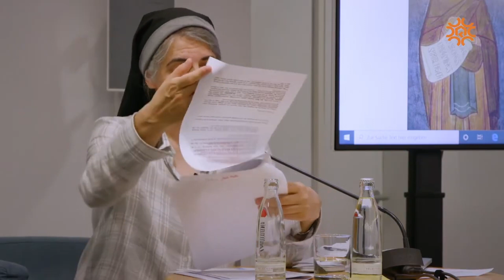Teresa Forcades OSB: Der Körper Gottes nach Gertrud von Helfta und Teresa von Avila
Eine "Theologische Perle" im Rahmen der Vorstellung der "Monastischen Schule Sinclectica" zum Thema "Theologische Reflexionen zum Körper Gottes

Zur Monastischen Schule:

Die Benediktinerin Teresa Forcades i Vila stellte am 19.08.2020 in der Katholischen Akademie in Berlin das von ihr konzipierte zweijährige Studienprogramm "Monastische Schule Sinclectica" vor, das seit Herbst 2020 in einem der ältesten Benediktinerinnenklöster Europas in der Nähe von Barcelona stattfindet.
In Auseinandersetzung mit Literatur, Bibel, bildender Kunst, Theologie und Musik widmet sich die Monastische Schule Grundbegriffen des Glaubens und steht allen Interessierten offen.

Online oder vor Ort in Montserrat können Sie daran teilnehmen.

Sincletica von Alexandria war eine Mutter der Wüste, die im 4. Jahrhundert wirkte und ihr Leben der Suche nach Wahrheit und der Vertiefung ihrer Gotteserfahrung widmete. Im 21. Jahrhundert haben sich die Benediktinerinnen von Montserrat von ihrer Gestalt inspirieren lassen, um höchste akademische Standards mit der Wertschätzung subjektiver Erfahrung zu verbinden und einen Ort gemeinsamen Nachdenkens über künstlerische wie spirituelle Erfahrungen zu schaffen, die uns erschüttern.

Der Unterricht findet in englischer Sprache statt und kann online live mitverfolgt werden. Als Kostprobe zum Auftakt widmen wir uns einem theologisch meist ignorierten Thema: dem Körper.